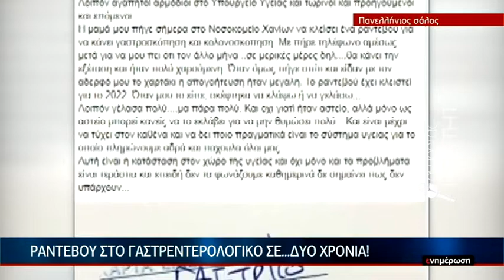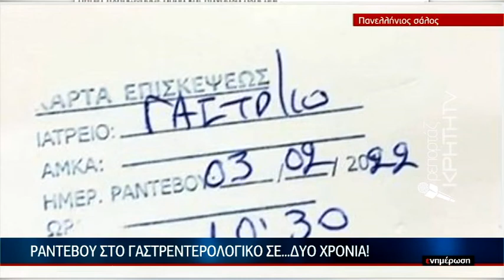Ραντεβού στο γαστρεντορολογικό σε... δύο χρόνια!